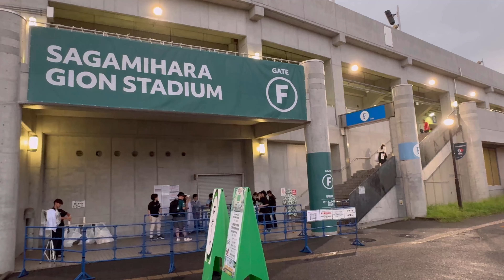【台風大雨の激闘】SC相模原対AC長野パルセイロ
ベガルタ仙台を中心に湘南ベルマーレ・SC相模原など沢山のサッカー観戦動画を配信して行きます。ベガルタサポーターを中心に沢山のサッカーファンから楽しんで頂けるチャンネルにして行きたいです！！

ランラン先生の指導員チャンネル
【ランランちゃんねる】